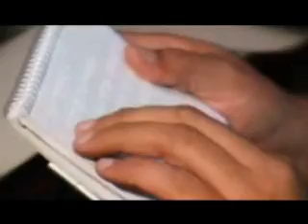CAIDVA 02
El Centro de Atención Integral de Deficiencias Visuales Anzoátegui, mejor conocido como el Caidva, es una institución con 12 años de fundada que brinda apoyo a las personas con déficit de visión.